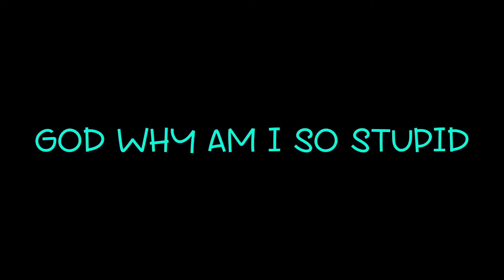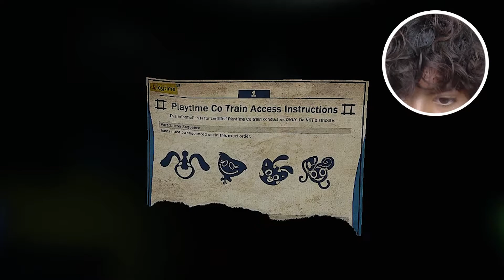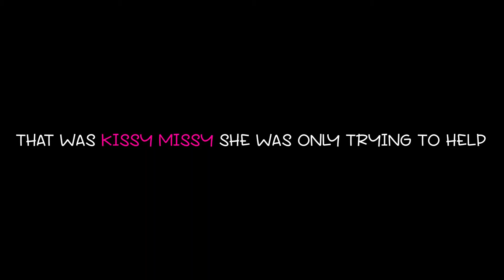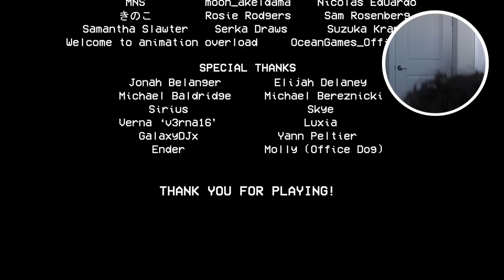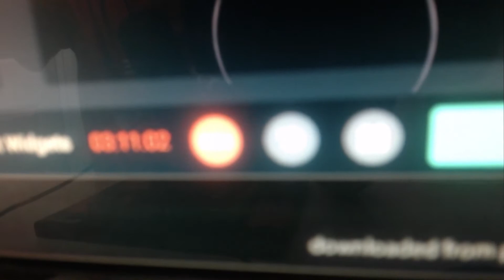this game is NO JOKE - Poppy Playtime Chapter 2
NEVER STOP GRINDING FOR YOU DREAMS! EVERY SINGLE ON OF YOU HAVE UNLIMITED POTENTIAL! I DON'T WANT TO HEAR IT! NEVER GIVE UP OK?!

And yes I know I use a lot of sounds Cory does. What can I say I am just his biggest fan🤷🏽‍♂️

Don't Forget About My Twitter!

As 𝙇𝙤𝙧𝙙 𝙎𝙝𝙞𝙫𝙖 once said,
'''W𝘦 ☸𝘳𝙚 𝘈𝘭𝘭 ☪✡𝘯𝘯𝙚𝘤†𝘦𝘥 𝘪𝘯 𝘵𝘩𝘪𝘴 𝘓𝘪𝘧ॐ.''
so I would love if our community is fully connected and positive